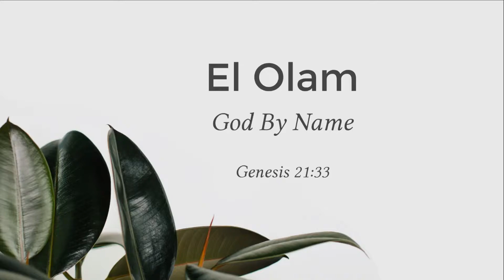El Olam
Theme: God By Name
Gospel Preacher: Landon Rowell

If you have any Bible question we are more than willing to study God's Word with you and you can contact us through our email address at or through our Facebook